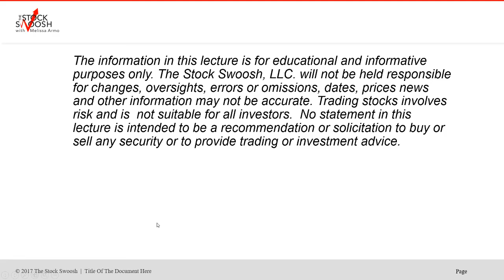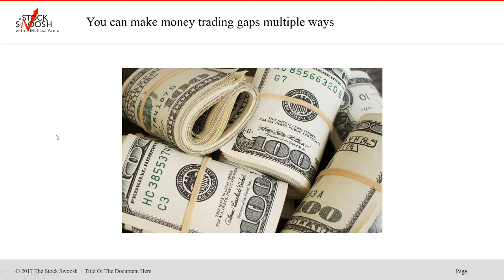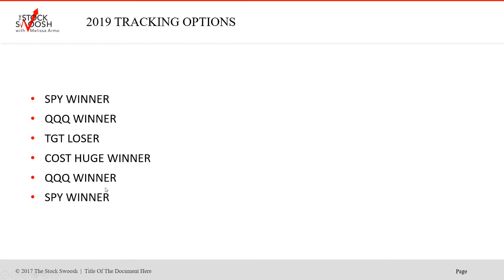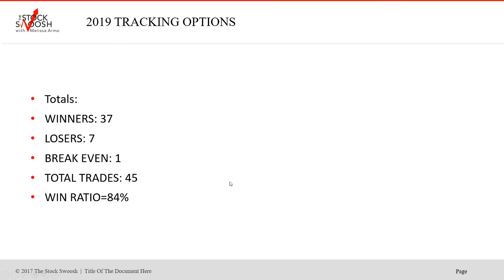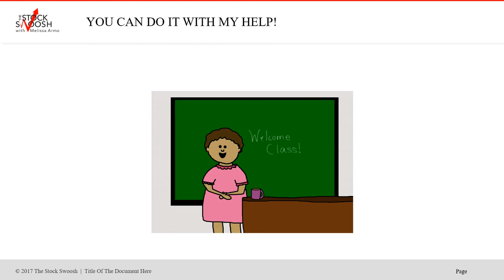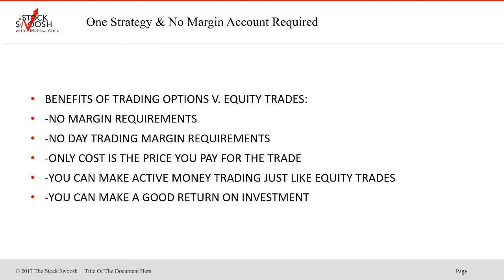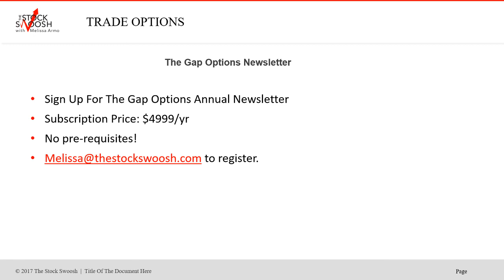Gap Options Newsletter The Stock Swoosh 84% Win Ratio YTD